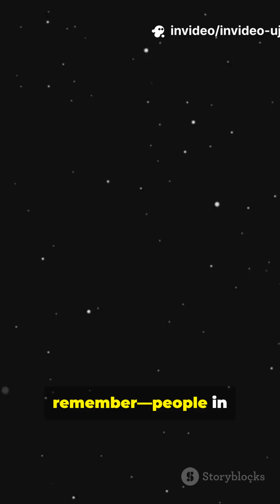How Ujjain Mapped the Stars Before Telescopes!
Discover how Ujjain — ancient Avanti — became India’s astronomical powerhouse long before telescopes. In 45 seconds we bring history alive: the Ujjain Astronomical Center, its meridian traditions, star mapping techniques, and how Sanskrit scholars tracked equinoxes and celestial cycles using instruments like gnomons and armillary concepts. Perfect for history buffs, archaeoastronomy fans, and curious travelers. Learn why Ujjain was a prime reference point for medieval and classical sky charts and how those observations influenced navigation, calendars, and astrology across South Asia.

OUTLINE:

00:00:00 The Ujjain Astronomical Legacy